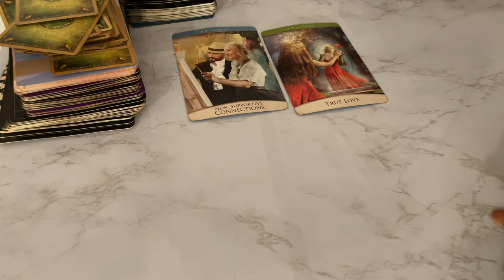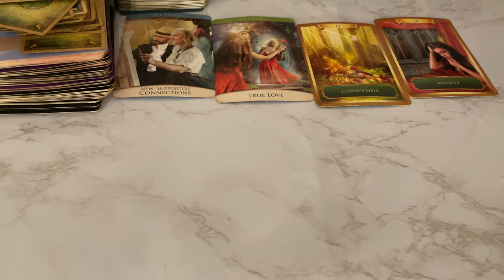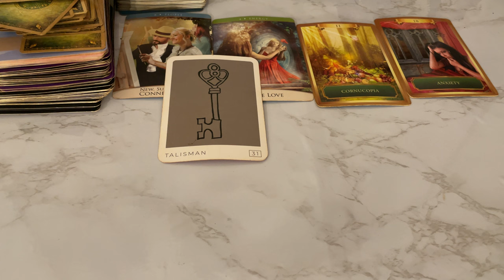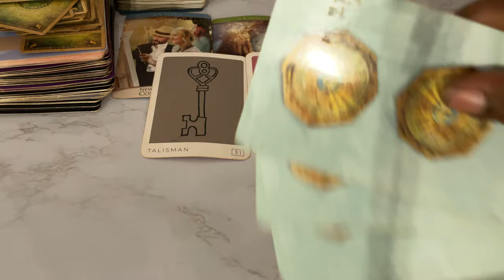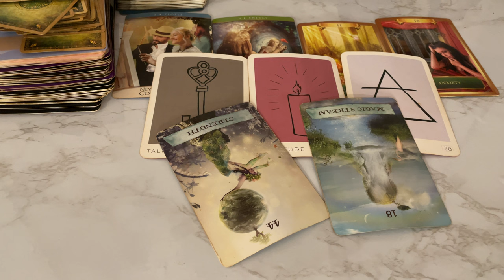Taurus ♉️ Direct Messages From Your Spirit Guides September 2024